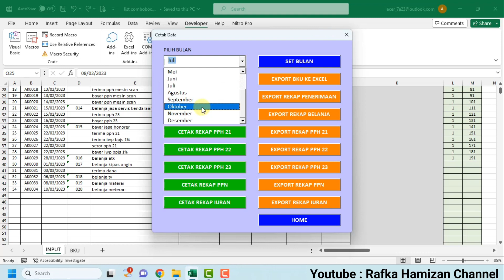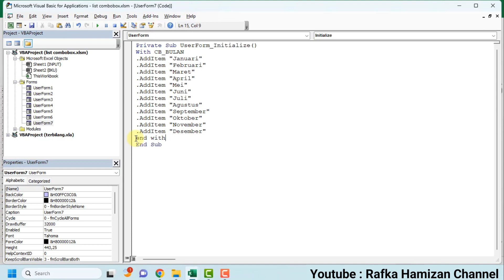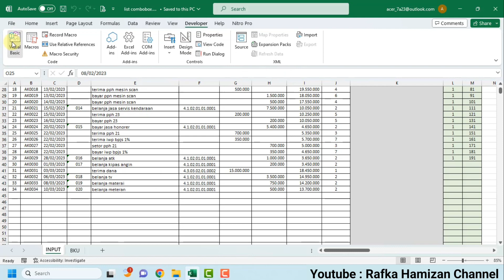Cara Membuat Dropdown List di VBA Excel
Semoga channel ini kedepan bisa berkembang lebih baik lagi.